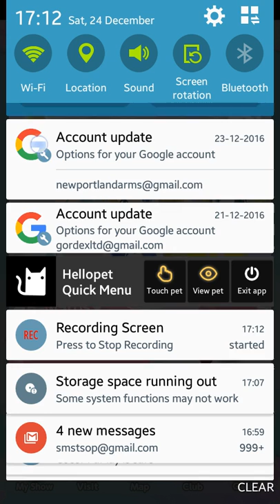Playing CocoPPa Town. Episode 1.